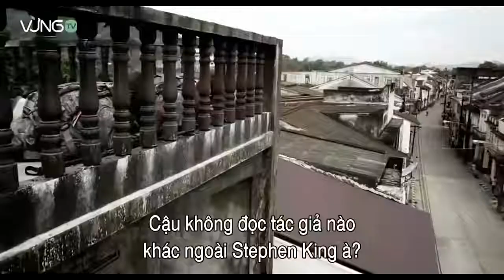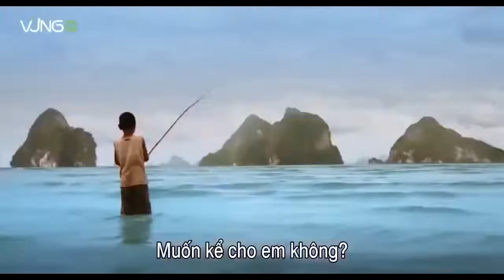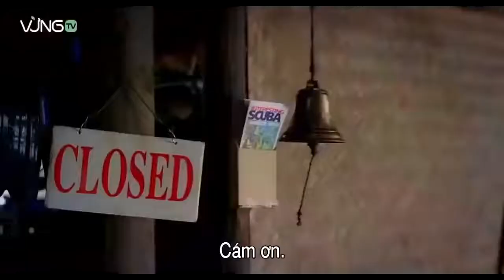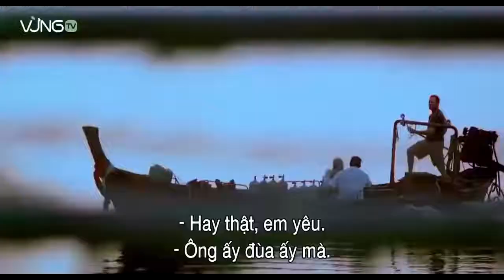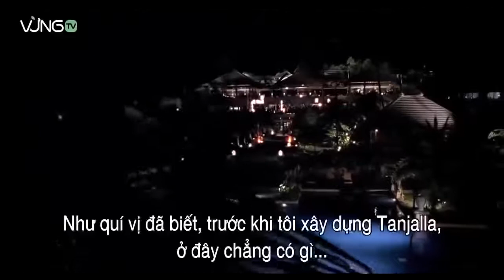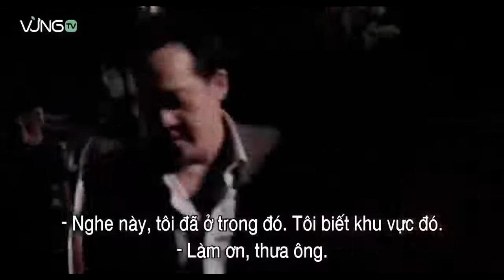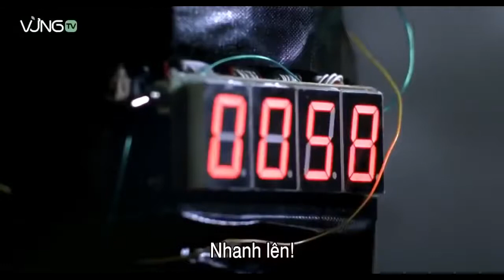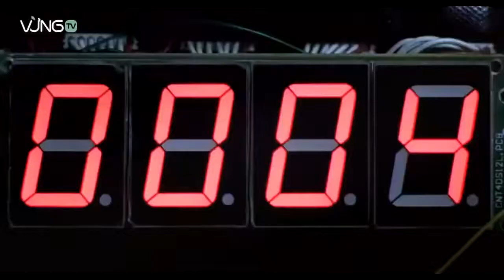🚩 SNIPER Action movie